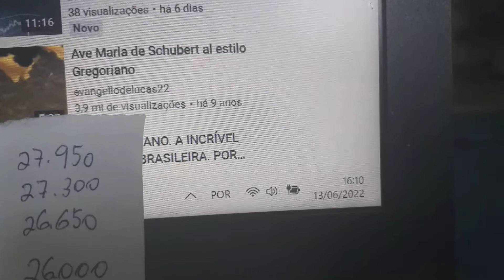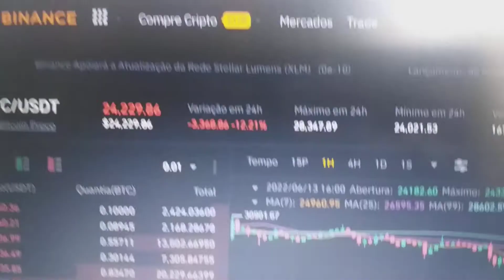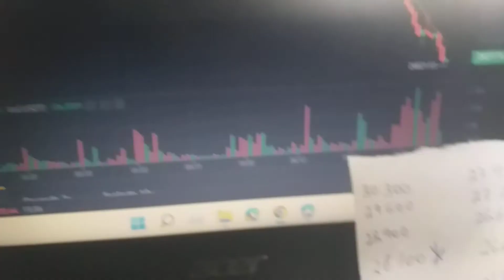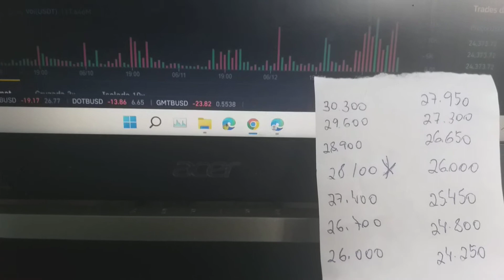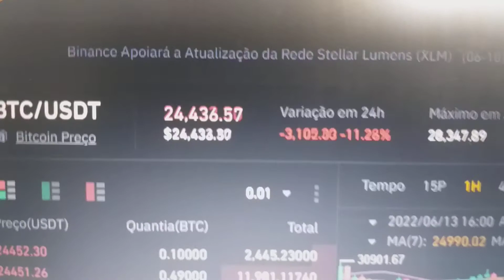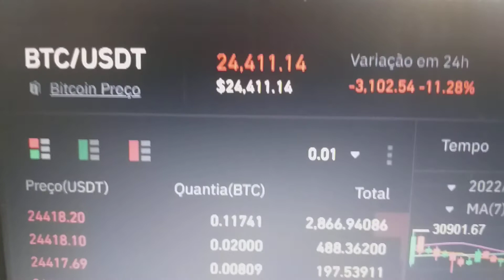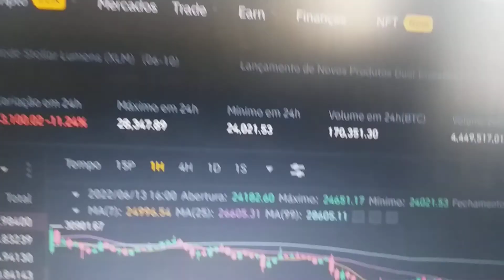informacoes atualizadas do Bitcoin 13 / 6 / 2022 direto da siberia 16.11 H.S Russia